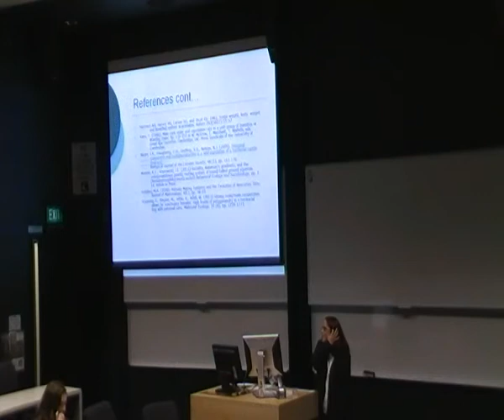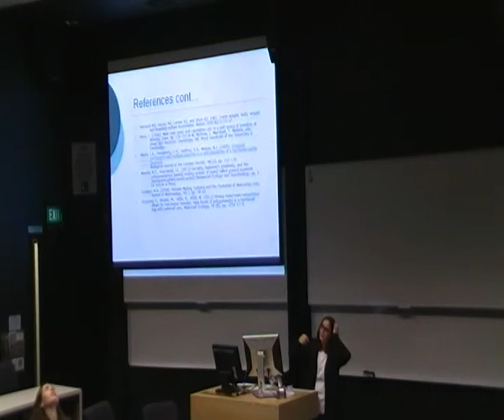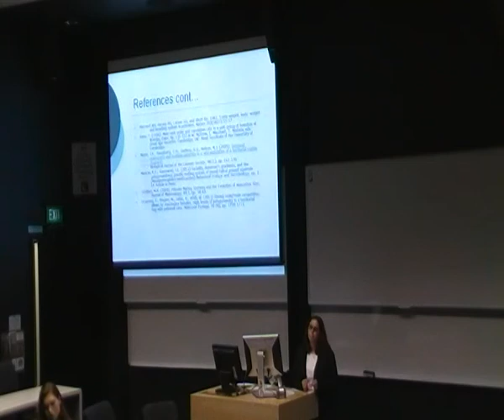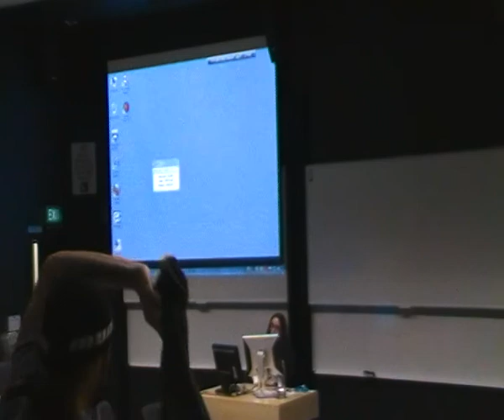Natasha on mating systems in humans and other animals (part 2 of 2)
Postgrad anthropology student Natasha Turnbull gives a talk about the mating systems of humans, primates and some other animals. This talk took place on 20 June, 2011 at the University of Auckland's Owen G. Glenn building.